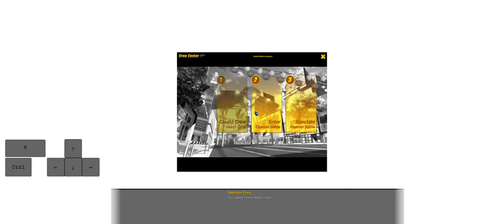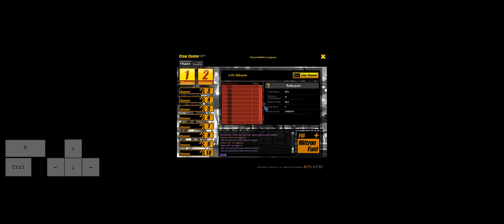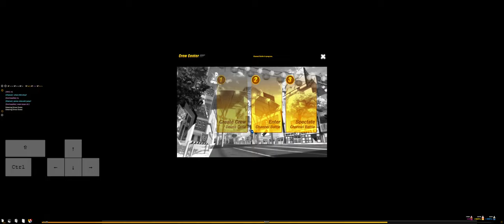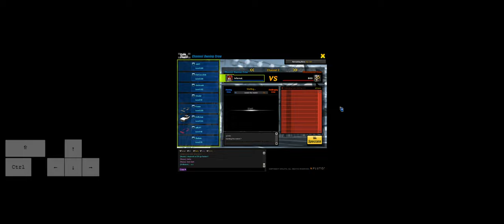Drift City Remastered - InfernaL Channel Battle 01 October 2022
Half of the footage isn't even CB :S Harvest is back!!!

0:00 - Trying out Harvest Event
26:05 - Channel 8 - Freeway (Round 1)
28:39 - Channel 8 - Freeway (Round 2)
30:46 - Waiting
31:08 - Channel 2 - PROJECT_D (Round 1)
33:40 - Channel 2 - PROJECT_D (Round 2)
36:39 - Waiting
37:00 - Channel 2 - Kitsune (Round 1)
39:10 - Waiting
39:59 - Channel 2 - Innovatus (Round 1)
42:06 - Waiting
46:16 - Channel 2 - PROJECT_D (Round 1)
48:45 - Waiting
49:45 - Channel 2 - Free_Style (Round 1)
51:57 - Channel 2 - BIG3 (Round 1)
54:15 - Channel 2 - BIG3 (Round 2)
57:00 - CB End
57:54 - Back to Harvest Event